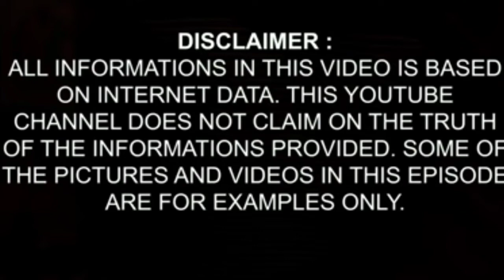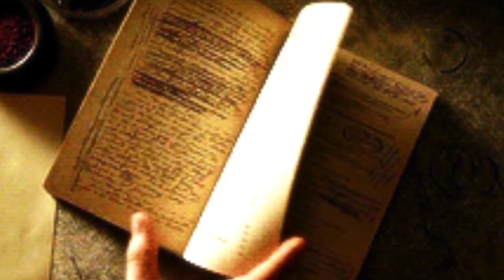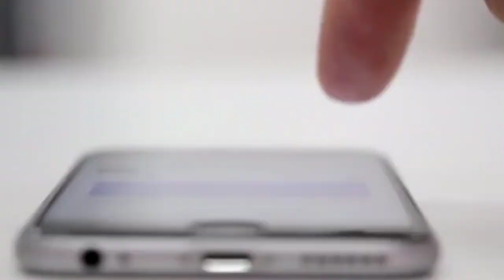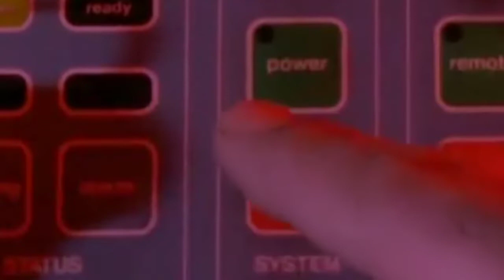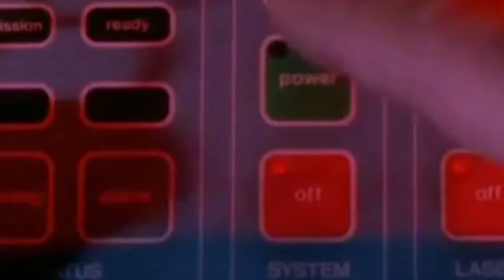ఈ ఆవిష్కరణలు ఉండి ఉంటే ప్రపంచమే మారిపోయేది || Lost Inventions That Could Have changed The world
Content and Editing : Ranjith kumar kota
Voice Over   :  Ranjith kumar

Copyright declaimer under "107" of the copyright act" 1976" allowence is made for purposes such as criticism, comment, news reporting,teaching,scholarship, and research. fair use is a fair use permitted by copy right

For any copy right issues or for branding promotions